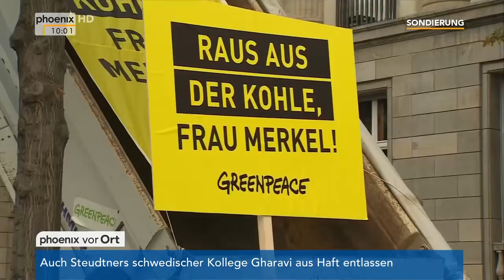Statements der Parteien zu den Sondierungsgesprächen einer möglichen Jamaika-Koalition am 26.10.17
Korrespondent Erhard Scherfer mit Statements von Wolfgang Kubicki (Stellv. Bundesvorsitzender, FDP), Alexander Dobrindt (Landesgruppenchef Bundestag, CSU), Cem Özdemir (Bundesvorsitzender, B'90/Grüne) und Katrin Göring-Eckardt (Fraktionsvorsitzende, B'90/Grüne).